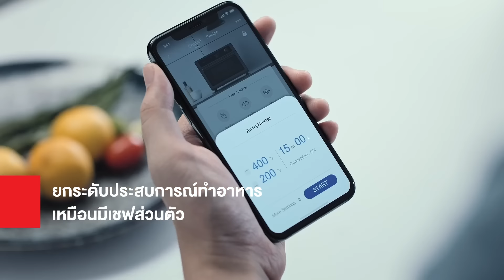เตาอบไฟฟ้า สั่งงานผ่านแอปพลิเคชัน สุขภาพดีด้วยทอดไร้น้ำมัน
สะดวกง่าย ได้สุขภาพ ด้วยเตาอบไฟฟ้า TOSHIBA รุ่น TL2-SAC25GZC(GR)
ความจุ 25 ลิตร พร้อมระบบทอดไร้น้ำมัน
- ความจุ 25 ลิตร
- สุขภาพดีด้วยการอบลมร้อน (ลดแคลอรี่อาหาร) ทําเมนูทอดโดยไม่ใช้น้ํามัน
- ร้อนเร็วและทั่วถึง ด้วยตัวทําความร้อนถึง 6 ตัว พร้อมพัดลม
- ใช้งานง่าย ด้วยหน้าจอ LCD ขนาด 4.5 นิ้ว
- สามารถสั่งงาน ผ่านแอป TSmartLife พร้อมสูตรอาหาร Update ในแอป อย่างต่อเนื่อง
- 13 ฟังก์ชันการใช้งาน และ เมนูทอดไร้น้ำมัน 11 เมนู
- รับประกันฮีทเตอร์ 5 ปี

สามารถดูเพิ่มเติมได้ที่